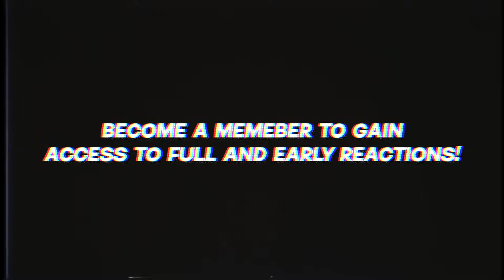THE STRANGERS: PREY AT NIGHT is way too much fun!! | MOVIE COMMENTARY/REACTION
FIRST TIME WATCHING THE STRANGERS: PREY AT NIGHT

The Strangers: Prey at Night is a 2018 slasher film directed by Johannes Roberts and written by Bryan Bertino and Ben Ketai. It is the sequel to The Strangers (2008) and the second installment of The Strangers film series. The film stars Bailee Madison, Lewis Pullman, Christina Hendricks, Martin Henderson, and Damian Maffei. The plot follows a family vacationing to a secluded mobile home park, where they are attacked by three masked strangers